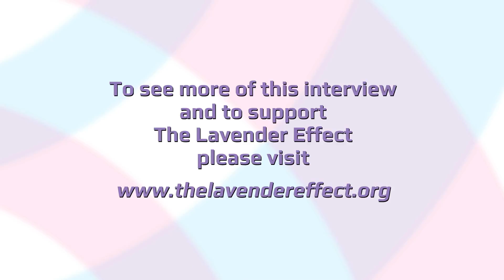Rev. Malcolm Boyd (1923-2015) & Mark Thompson (1952-2016) Interview Highlights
THE LAVENDER EFFECT® Oral History Project (OHP) captures video testimonies from members of the LGBTQ community and supportive allies who were integral participants or witnesses to a historic event or movement. These recordings will be produced at the highest standards possible (Shoah Foundation‘s guidelines). You can learn more and support this important project